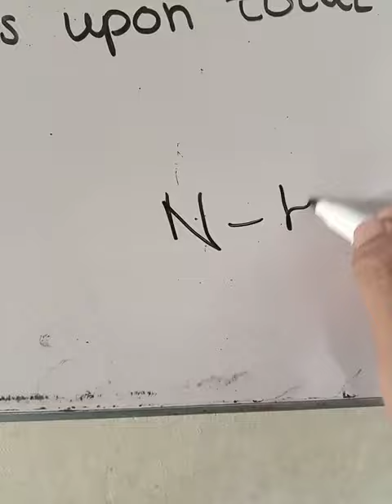Valence shell electron pair repulsion theory